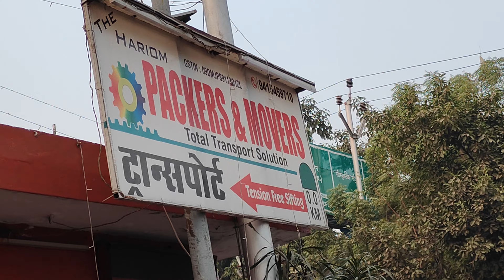The hariom packers and movers in our Varanasi available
packersmovers hukulganj sanskritik sankul opposite chaukaghat, Varanasi